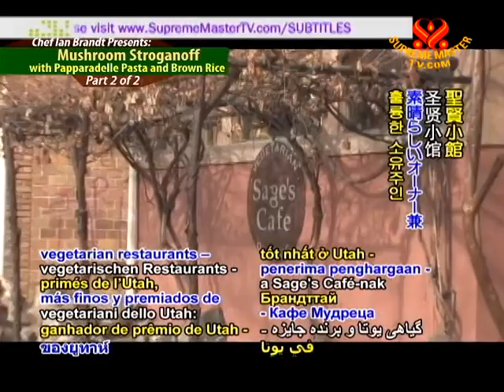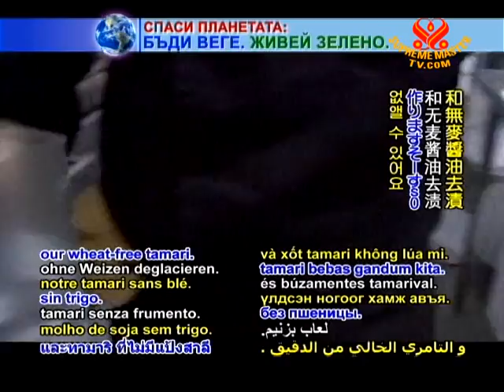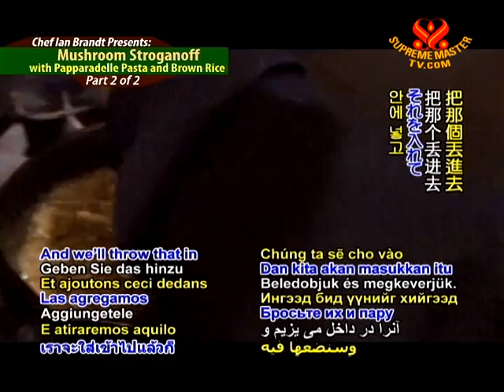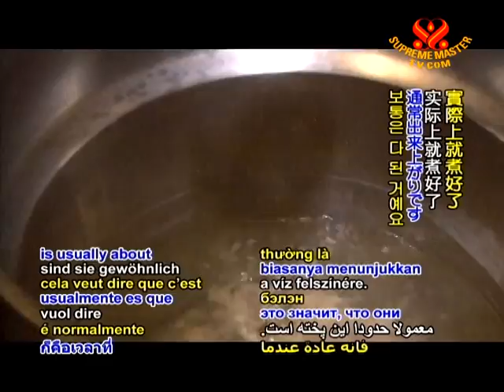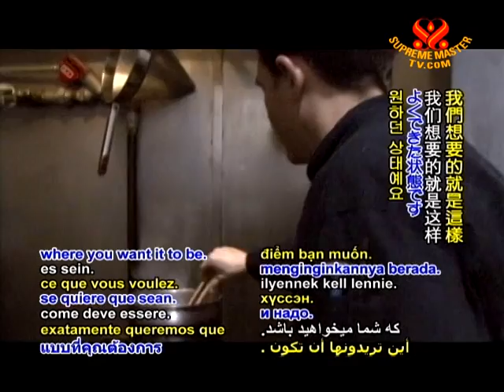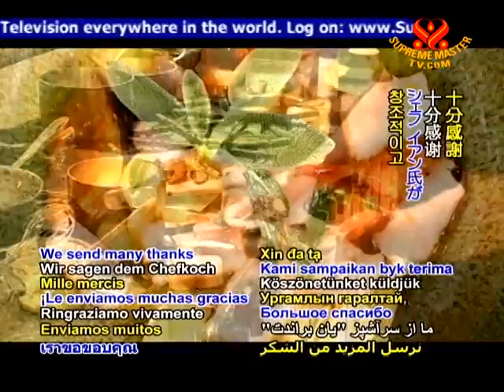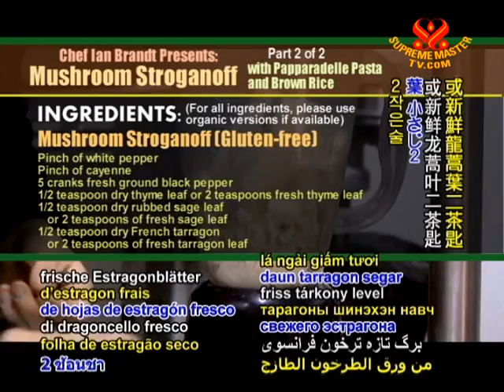Chef Ian Brandt Presents: Mushroom Stroganoff with Papparadelle Pasta and Brown Rice (2/2)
• VEG1365; Aired on 10 Jun 2010
Mushroom Stroganoff (Gluten-free)
Pinch of white pepper
Pinch of cayenne
5 cranks fresh ground black pepper
Â½ teaspoon dry thyme leaf or 2 teaspoons fresh thyme leaf
Â½ teaspoon dry rubbed sage leaf or 2 teaspoons of fresh sage leaf
Â½ teaspoon dry French tarragon or 2 teaspoons of fresh tarragon leaf
2 cloves minced garlic
Â½ cup diced bell pepper
Â¾ cup diced yellow or white onion
2 caps diced portabella, de-stemmed and de-gilled
2 teaspoons sea salt
2 tablespoons sesame oil
3 tablespoons olive oil
2 tablespoons tamari (wheat-free)
1Â½ cup soup stock or water
2 cups tofu sour cream
Semolina pappardelle pasta or long grain brown rice

Tofu Sour Cream
2 packages Mori-Nu soft silken tofu
3 tablespoons bottled lemon juice
3 tablespoons white distilled vinegar
Â¼ cup canola oil
1 tablespoon sugar
1Â½ teaspoon sea salt